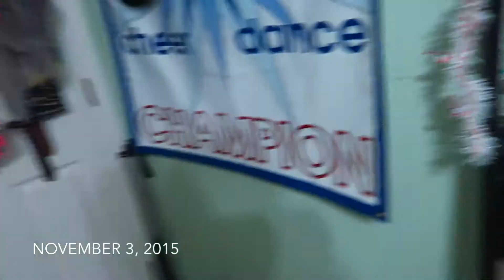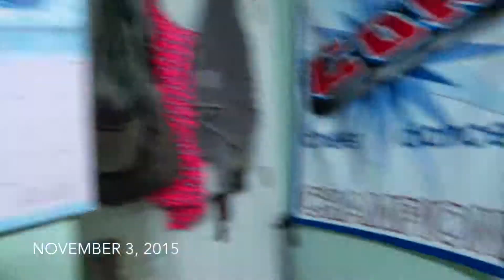I LOVE PIZZA & A DELETED VLOG?!?!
In today's vlog i go about my typical Tuesday! Bye:)

FAQ///
Name: Tatiana (Tati)
Age: 16
State: Florida
Vlog Camera: Canon G7X
Editor: Imovie